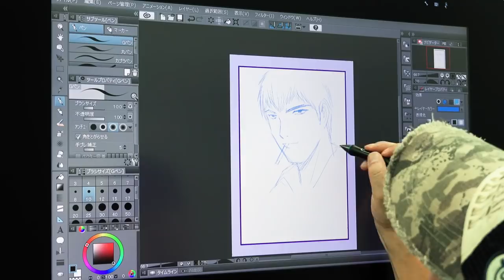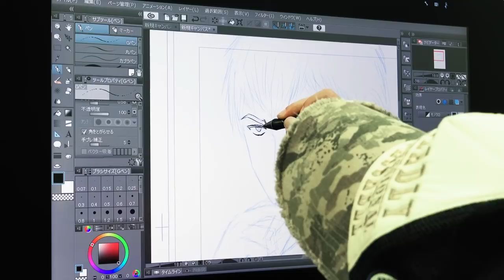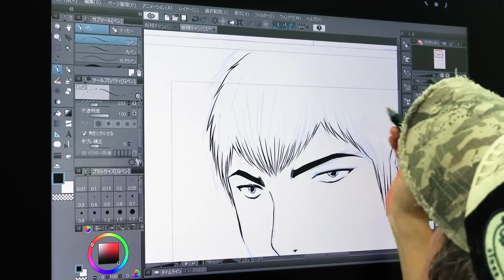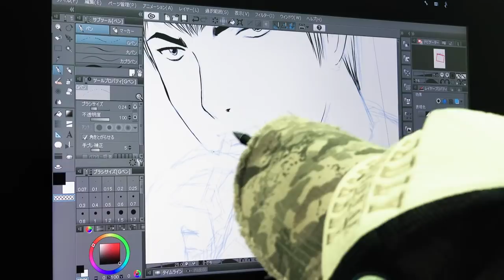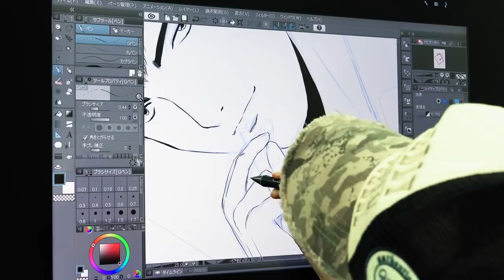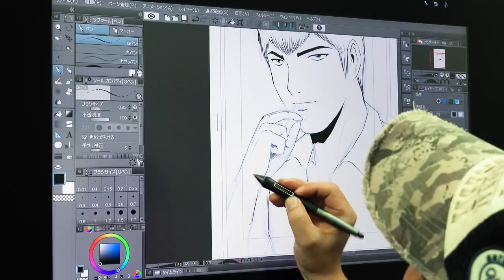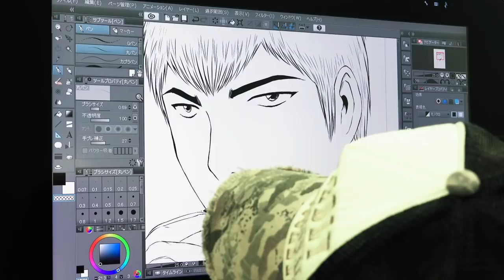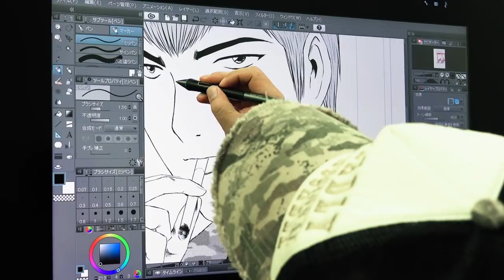藤沢とおる CLIP STUDIO PAINT EXで「GTO」鬼塚英吉を描く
藤沢とおる先生にCLIP STUDIO PAINT　EXで「GTO」鬼塚英吉を描いていただきました。

教師・鬼塚英吉は刑務所にいた!
生徒を誘拐し監禁したという彼は収監された理由を語り出した。
①～⑪巻大好評発売中！

使用機材
ペンタブレット：ワコム DTH-2700/K0 Cintiq 27QHD touch
ソフトウェア：CLIP STUDIO PAINT EX